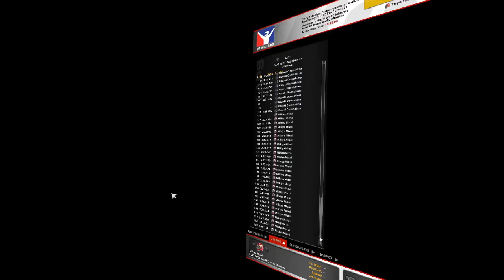iRacing | VR | FSR | 2017-07-23 Spa 24 hrs Pt.1